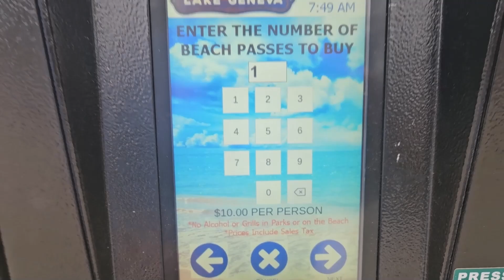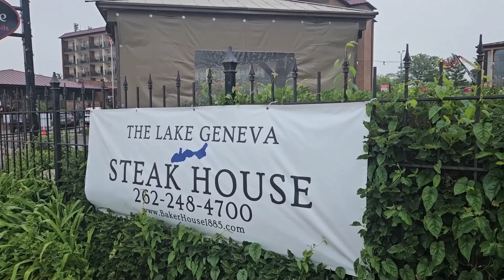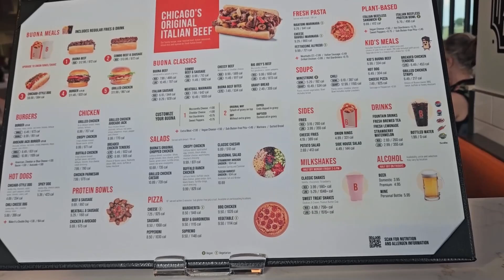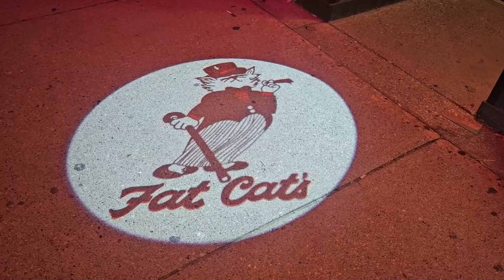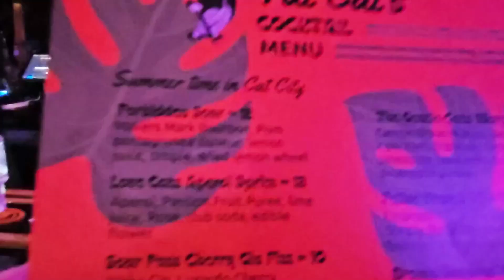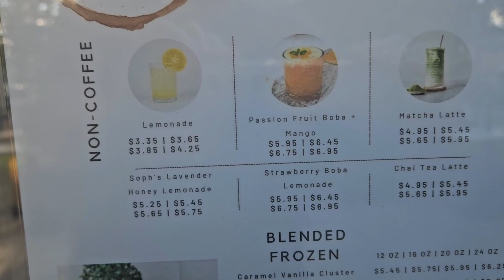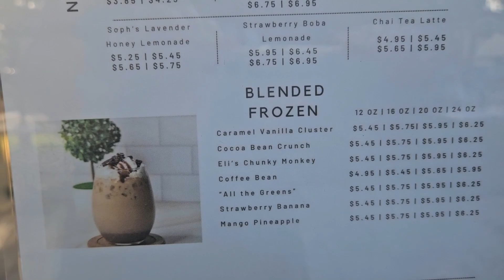What's New in Lake Geneva Wisconsin in 2024? Cheryl's Adventures hits the town!